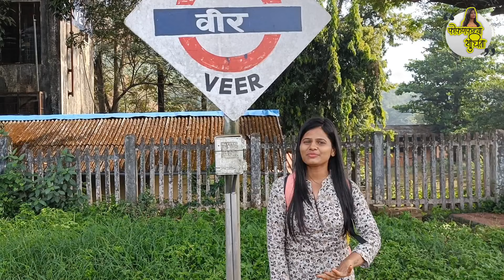माझा कोकण प्रवास दिवा passenger to महाड.. चला पाहू परत आपलं कोकण || historical place#mahadkokan#like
आलोय आपण महाड मध्ये आता पाहणार आहोत आपण पुढचे सर्व parts महाड कोकणातले.

be ready